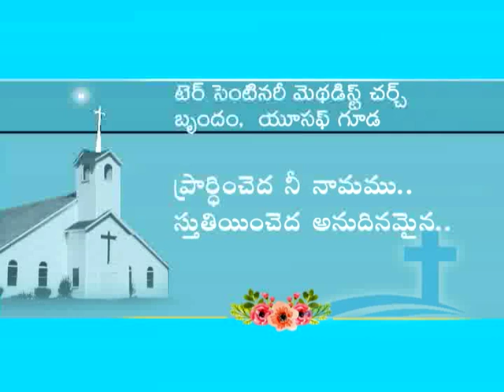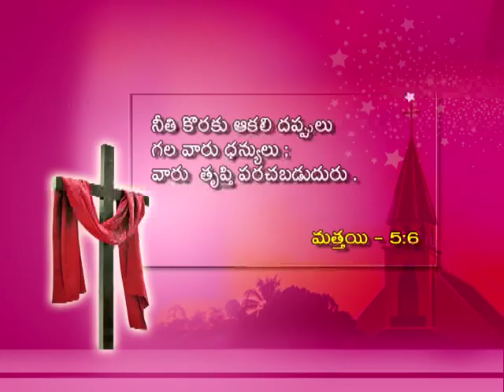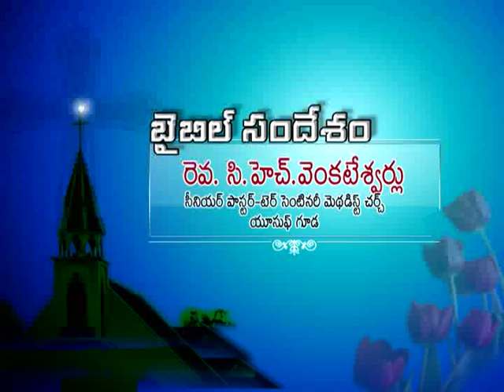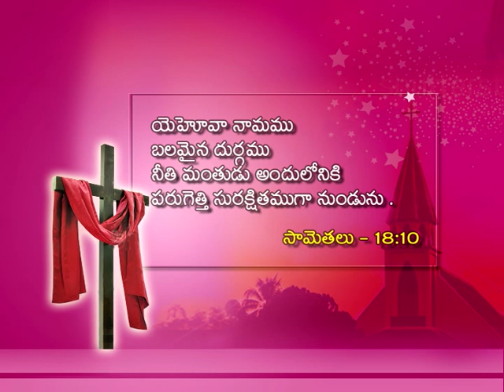Aaradhana || Telugu Christian Devotional Songs || TERCENTENARY METHODIST CHURCH Yousufguda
Aaradhana - Christian Devotional Songs- BY TERCENTENARY METHODIST CHURCH Yousufguda D\t. 25.11.18. This Church Located in Venkatagiri , Yousufguda, rennovated to an extended area, built beautifully. The Pastor is Rev Ch. Venkateswarlu. who had vast experience in agency area of Bhadrachalam of the then Andhra Pradesh state.This Church Choir is a perfect blend of young & senior members ,dedicated for the worship of Almighty.